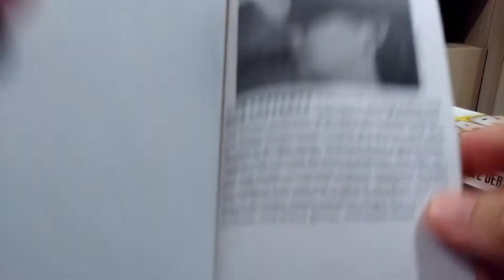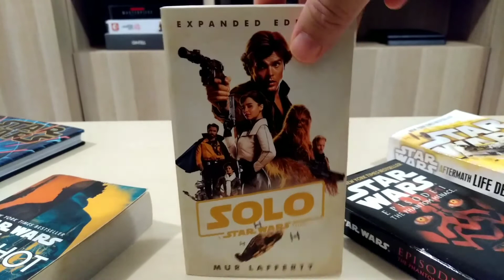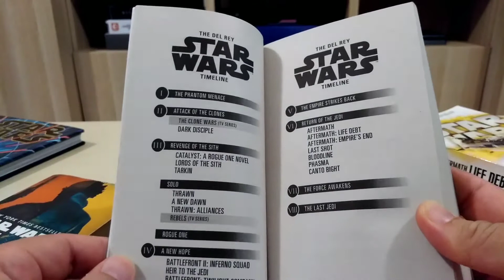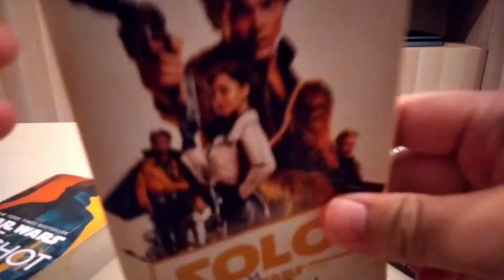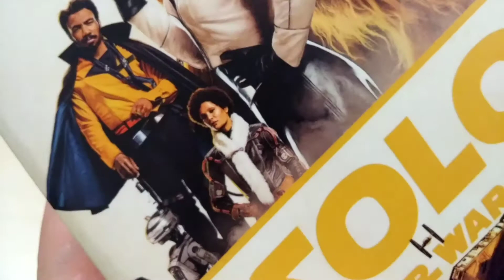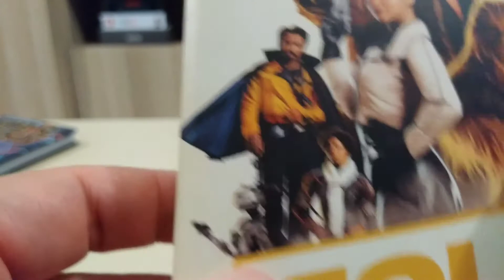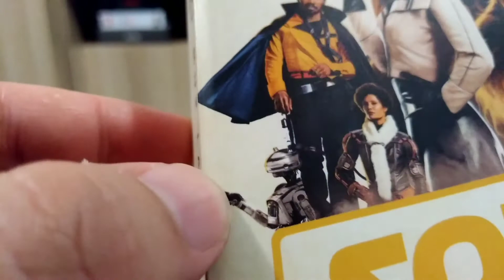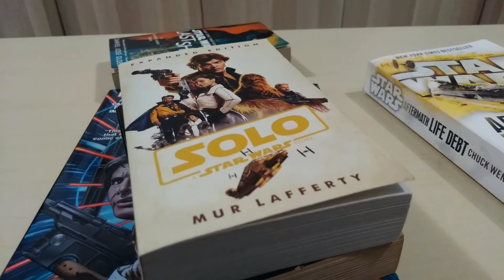Review novel SOLO: A STAR WARS STORY Expanded Edition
Review buku Solo: A Star Wars Story Expanded Edition diadaptasikan oleh Mur Lafferty keluaran Del Rey.